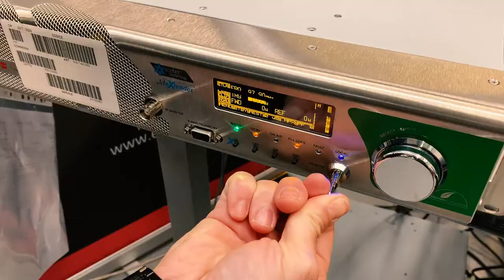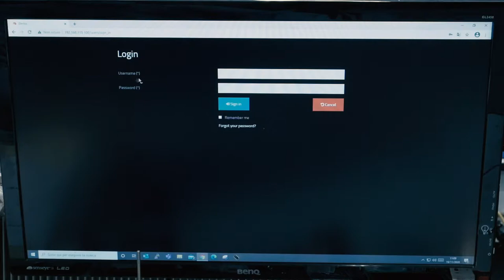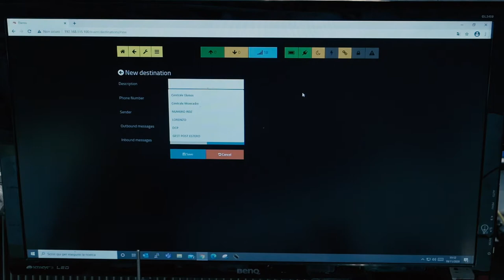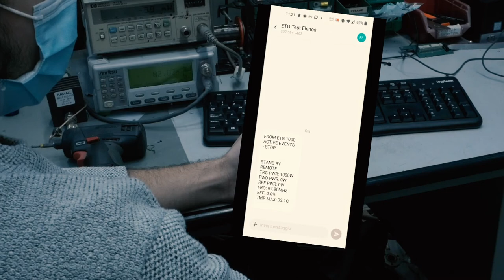How to setup the modem in your Indium TX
ELENOS TECH PILLS EP.4 with Marco Mosca and Lorenzo Pelino Pelati
What will you learn in this chapter?
❤️ If you so much love your ETG transmitter and if you want to get an SMS text conversation with it... just follow this tips 📲